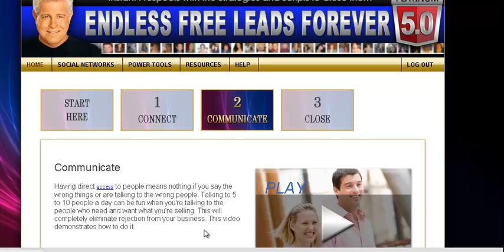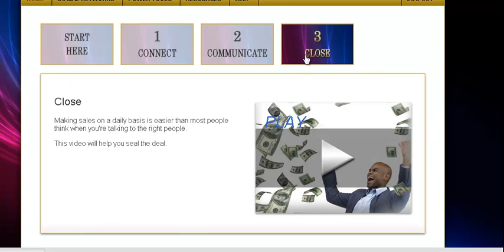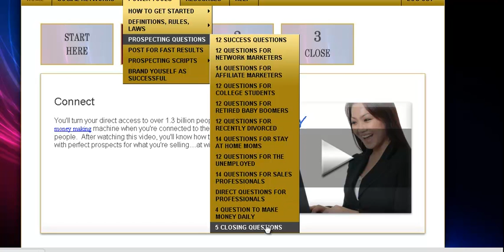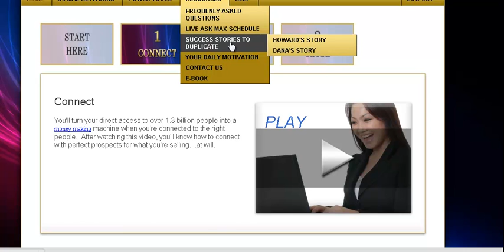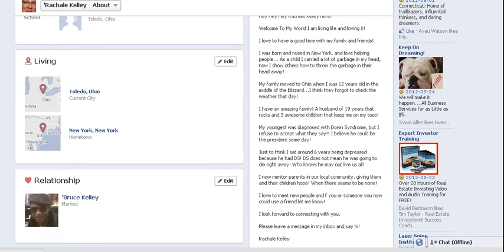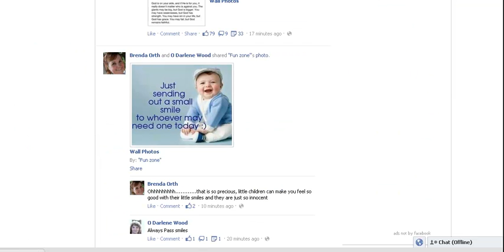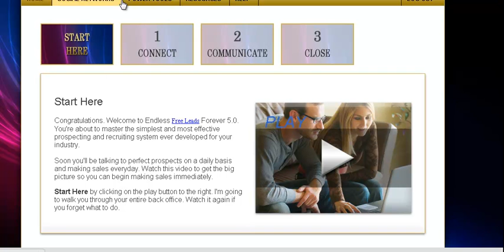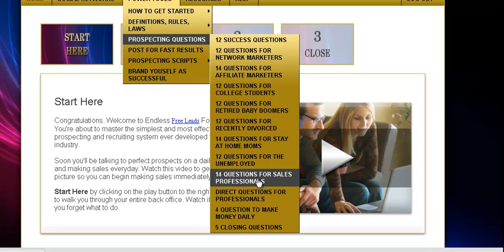Generate Free Leads on Facebook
-Discover Max Steingarts endless free leads 'Real' Secrets To Boost Your Business Virtually Overnight, With An Endless Supply Of Laser Targeted Leads... Without Headaches, Hassles, Or Cash... GUARANTEED!